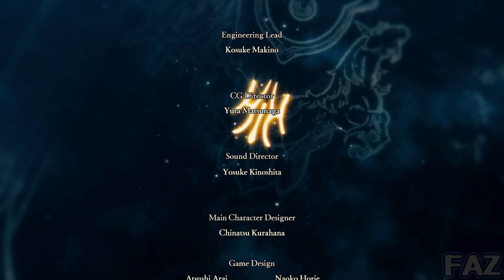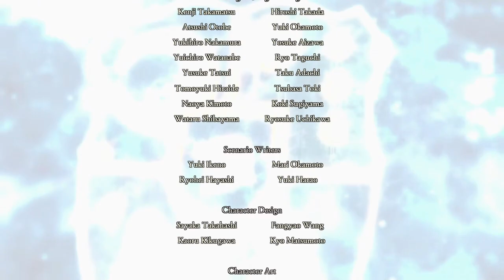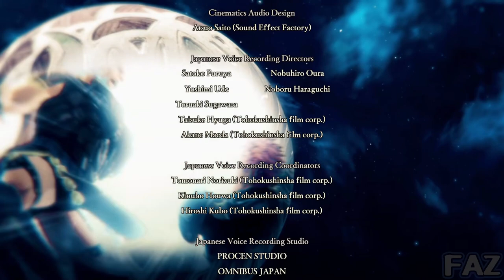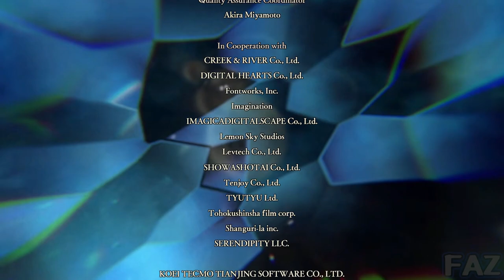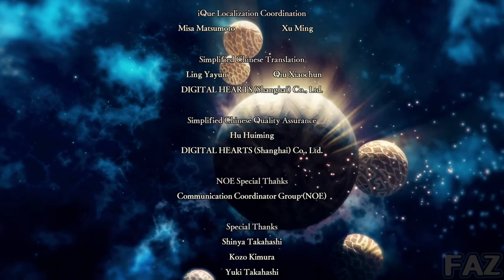Full Golden Deer Golden Wildfire route - Fire Emblem Warriors Three Hopes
Full Claude's Golden Deer Golden Wildfire route in Fire Emblem Warriors Three Hopes

Golden Wildfire - Golden Deer chapters
00:00 Part 1 - Prologue - Chapter 0
17:19 A Chance Encounter - Chapter 1
43:20 Three Houses - Chapter 2
1:15:38 The Battle for the Locket - Chapter 3
1:42:47 To War! - Chapter 4
2:14:18 The Golden Guardian - Chapter 5
2:40:56 The Leader's Stratagem - Chapter 6
3:07:45 A Contest of Beasts - Chapter 7
3:47:40 What Makes a King - Chapter 8
4:10:18 Part 2 - The End of the Alliance - Chapter 9
4:40:46 Love and Loss - Chapter 10
5:07:37 The Swords Swings Wide - Chapter 11
5:32:20 Two Kings - Chapter 12
5:54:50 Darkness Attacks - Chapter 13
6:16:51 A Symbol of the Past - Chapter 14
6:40:52 The Hour of Vengeance - Secret Chapter 1
6:53:59 Into the Chasm - Secret Chapter 2
7:20:56 Field of Beginnings - Chapter 15